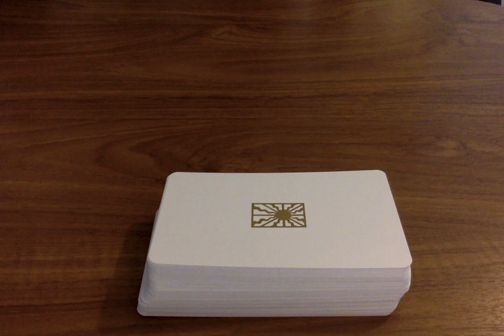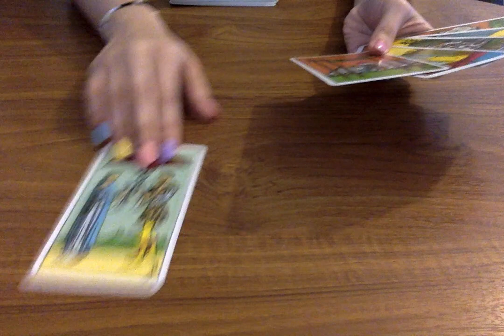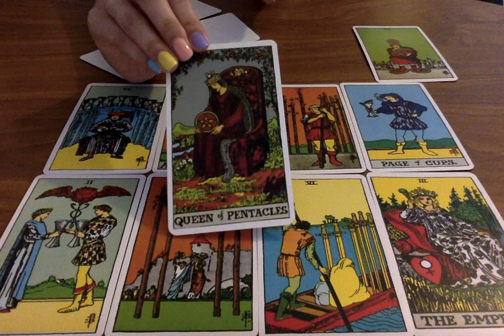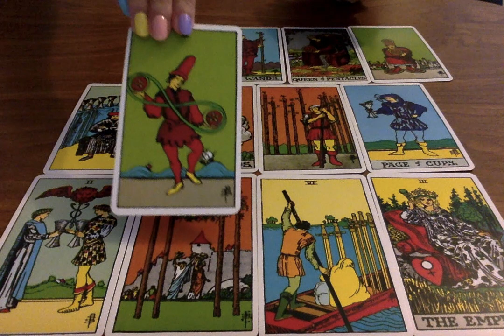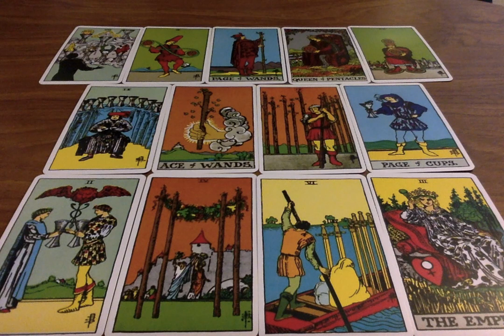CAPRICORN LOVE *THEY CAN'T LIVE WITHOUT YOU!* MAY 2020 🥰❤️😘 Psychic Tarot Card Love Reading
Everyday Tarot
After Tarot
Neo Tarot
Winter Waite
Kawaii Tarot
Tarot of New Vision (Mini Cards)
Universal Tarot (Mini Cards)
Wheel of the Year Tarot Cards
The Magic of Tarot
in2it Tarot and Oracle Cards
Otherkin Tarot
Le Tarot De Marseille
Easy Tarot Cards
Romantic Tarot
Shadowscape Tarot Cards
Elemental Power Uplifting Tarot Cards
Soul Tarot Cards
Fountain Tarot
Ok! Tarot
Albano Tarot

Moon Mantras Oracle Cards
Mandala Meditation Deck
Mindfulness and Meditation Deck
Everyday Witch Oracle
Archangel Oracle
The Power of Chakras Wisdom Cards
Messages from Spirit Animal Guides Oracle Cards
Magic of Crystals Oracle Cards
Trust me I’m Psychic Cards

Moonlight Guidance
Felixstowe
Suffolk
IP11 1BW
UK